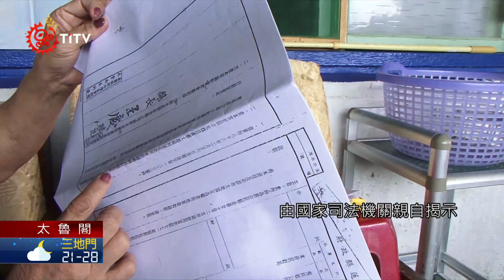亞泥敗訴撤礦權展延 退回重審期仍可採挖 2021-09-23 Truku IPCF-TITV 原文會 原視族語新聞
Ana maki ka Yani ida tduwa kmari btunux pusu alang

纏訟將近5年的亞泥新城山礦權展限案，最高行政法院在昨天(16)晚間宣判亞泥敗訴，也就是撤銷亞泥20年礦權展延，退回礦務局重新審查。但若依照現行礦業法規定，亞泥在申請期間依然可以持續動工，也讓反亞泥自救會族人感嘆，這還不是"遲來的正義"。

經過將近5年訴訟，亞泥新城山礦權展延20年案，終於讓反亞泥還我傳統領域自救會迎來勝訴判決！但族人並沒有高興太早。

就怕俗稱的礦業法霸王條款，依然無法保障礦下族人權益，因為在第13條中明訂，採礦者在礦權期滿至展限申請案准駁期間，其採礦權仍為存續；代表本案看似撤銷經濟部核准的礦權展延，但只是將執照撤回原點重新審查，業者仍可繼續動工。

不過這次判決結果，對原民社會來說，依然具有重要指標意義；由國家司法機關親自揭示，原住民族基本法21條所保障的部落諮商、同意或參與機制，將做為族人日後面對開發案時，可主張的法律依據。

律師強調未來本案將可成為相關案件的重要判例。至於亞泥跟大玻士岸部落間的諮商同意程序進度，目前已經完成6場部落說明會，玻士岸部落會議將在9月底舉行3場溝通會，並強調務必先在諮商同意投票前提，達成雙方共識後才會進行投票。